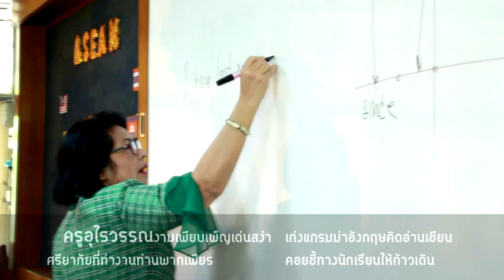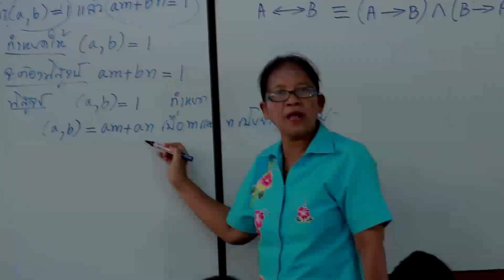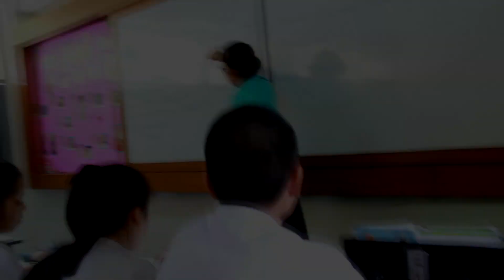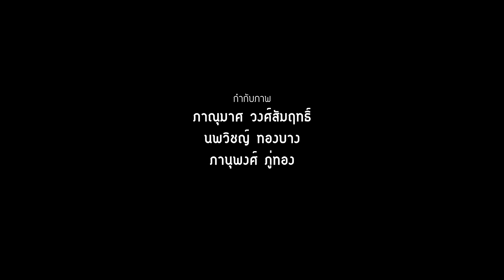"เกษียณ เกษมสันต์" ศรียาภัย 2557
โรงเรียนศรียาภัย ร่วมแสดงมุทิตาจิต
แด่ครูผู้เกษียณอายุราชการ ประจำปี 2557
19 กันยายน 2557
โรงเรียนศรียาภัย จังหวัดชุมพร